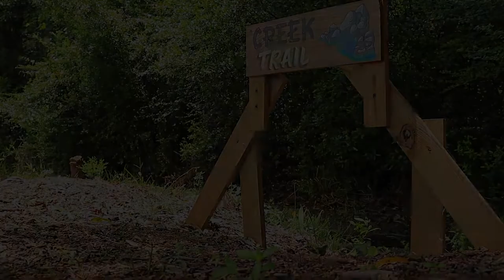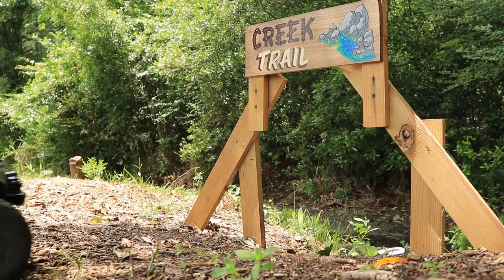RC84Films: RC Sunday Fun Day #14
Back with another RC Sunday Fun Day

Great times with great food as well as summer here and the time to grill out what could be better then hanging out with RC people and cooking out